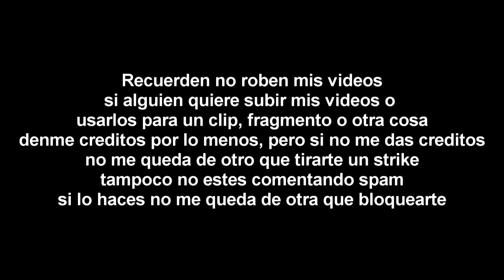[FALSO] Doki Descubre en Pakapaka (Argentina, 2012, causado por error, remake)